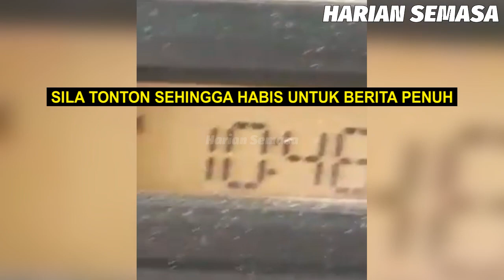Kecoh Lelaki Gelang Pink di RNR, Rupanya Ini SEBENARNYA Berlaku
Kecoh Lelaki Gelang Pink di RNR, Rupanya Ini Perkara SEBENAR Berlaku. Viral satu video mendakwa seorang lelaki yang memakai gelang pink Kementerian Kesihatan Malaysia KKM berkeliaran di R&R Bukit Gantang. Tonton video sehingga habis untuk berita penuh. Apa komen anda?

About this Channel: News Today | Malaysia Today | Finance News | Malaysia News | Business News | Press Release | Headlines.